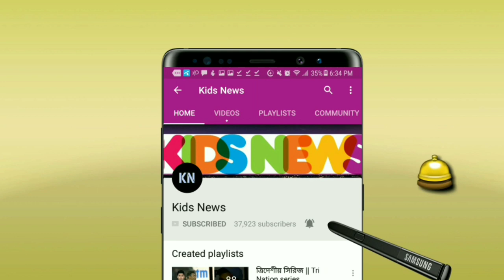বাংলাদেশের বিপক্ষে মাঠে নামার আগে যে বার্তা দিলেন আফগান হেড কোচ | Bangladesh vs Afghanistan test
বিস্তারিত জানুন।
বাংলাদেশ বনাম আফগানিস্তান সিরিজের খবর ২০১৯ - Bangladesh cricket team - Bangladesh vs Afghanistan test series 2019.